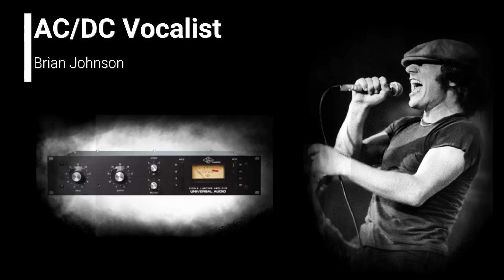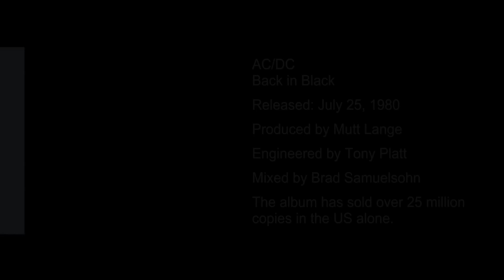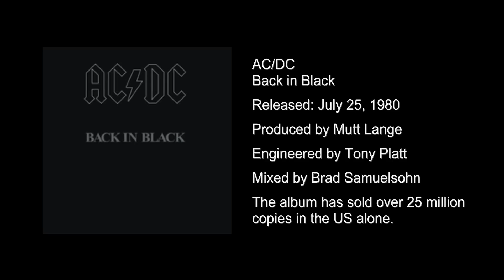AC/DC Engineer on Back in Black, Highway to Hell, Bon Scott, Mutt Lange, Brian Johnson - Tony Platt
This is a full in bloom interview with producer/engineer Tony Platt.

Tony talks about mixing AC/DC's Highway to Hell, Bon Scott, Brian Johnson, working with producer Mutt Lange, recording Back in Black and Foreigner 4.

-LINKS-

Outro by FOOL OF FATE